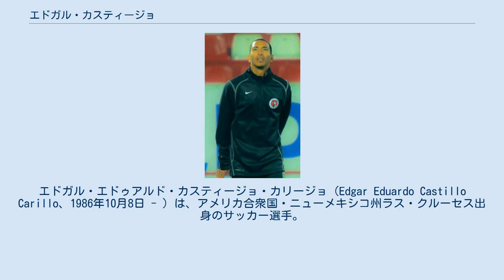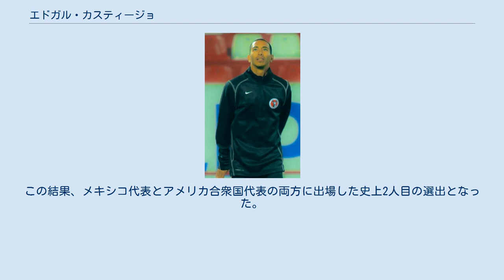エドガル・カスティージョ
サン・ルイスFCの選手
エドガル・エドゥアルド・カスティージョ・カリージョ（Edgar Eduardo Castillo Carillo、1986年10月8日 - ）は、アメリカ合衆国・ニューメキシコ州ラス・クルーセス出身のサッカー選手。
FCシンシナティ所属。
 自身のルーツであるメキシコのサントス・ラグナでプロキャリアをスタート。
2009年1月、クラブ・アメリカに移籍した。
 2012年6月、レンタルで加入していたクラブ・ティフアナに完全移籍。
 2013-14シーズン終了後にはCFアトラスに移籍した。
 2018年1月8日、MLSのコロラド・ラピッズへシーズンローンとなる。
12月18日、ケリン・ロウとのトレードでニューイングランド・レボリューションへ加入した。
 2020年1月17日、アトランタ・ユナイテッドFCに加入することが発表された。
 2021年4月13日、FCシンシナティに加入することが発表された。
 2007年8月のコロンビア戦でメキシコ代表デビュー。
2009年3月、2010 FIFAワールドカップ・北中米カリブ海予選のコスタリカ戦とホンジュラス戦帯同メンバーに選出されたが、パスポートを紛失したため遠征に参加できなかった。
 2009年6月、アメリカ合衆国代表への鞍替えを発表。
11月18日のデンマーク戦でアメリカ合衆国代表デビューを果たした。
この結果、メキシコ代表とアメリカ合衆国代表の両方に出場した史上2人目の選出となった。